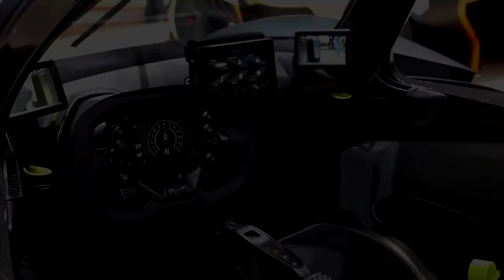10 most expensive and most beautiful cars￼